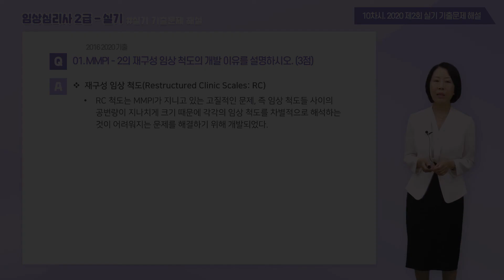임상심리사 2급 - 2020년 2회 실기 기출문제 해설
본 영상은 '임상심리사 2급 실기(2020년 2회 기출문제, 김도연교수)'의 해설 영상입니다.
많은 시청 바랍니다. 감사합니다.